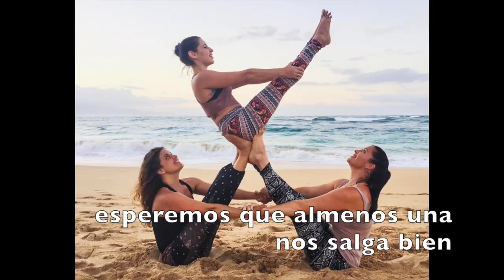Yoga Challenge (Hilarious) Las Hermanas Arreola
Personal IG: rosaarreola27 lia_arreola erika_arreola_
Instagram: makeupartistlia (go check her work)

Let us know what you guys would like to see next!